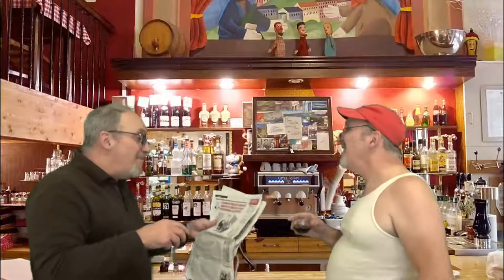Brèves de comptoir - Un mal de tête particulier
Au bistro aujourd'hui, on parle d'un mal de tête que beaucoup de personnes connaissent dans certaines circonstances.